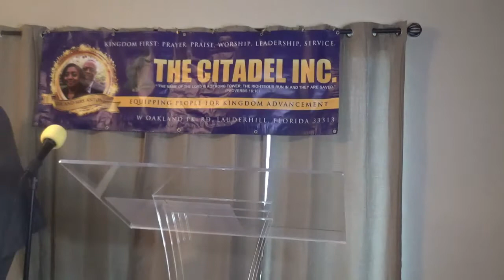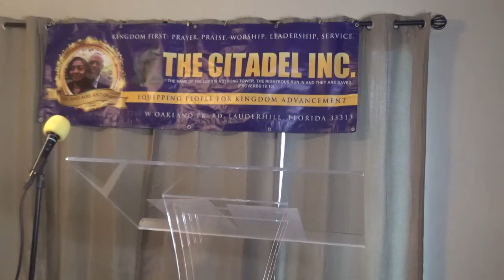THE CITADEL INC Whose side R U on Dr. Orlanzo Wright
Gratitude is a powerful thing. It can lead to adoration and pave the way for future blessings. Selfish people are so taken up with self that they block the bath to future blessings because of their ungrateful attitude.